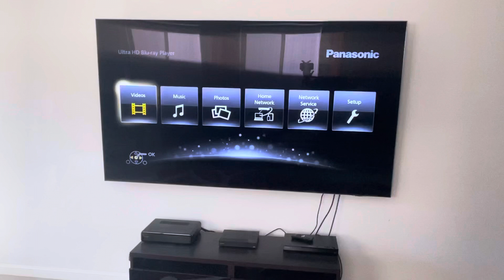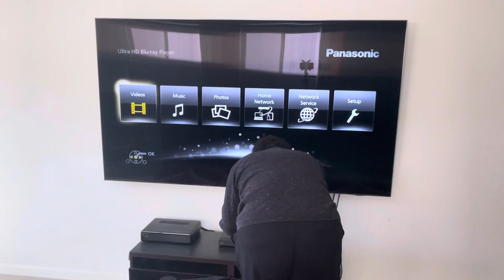Double Feature DVD Opening #15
Nothing much to say about it here, but the order is:

Life in the Freezer: The Ice Retreats:
1. Warning screen
2. BBC Earth logo (this logo’s large to fit the screen!)
3. Life in the Freezer title card*

The Private Life of Plants: Travelling:
1. Same as above.
2. The Private Life of Plants title card*

*Due to copyright, both of the intros were removed.